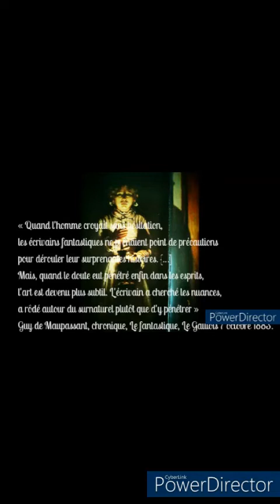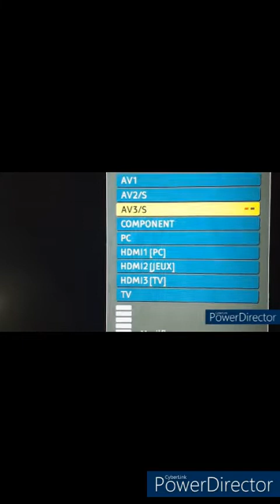Mort suspecte #8 affaire Zona Heaster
Une mort pas si suspecte que cela, 1er et unique cas de Jurisprudence américaine où le fantôme aide à la résolution d'une affaire.
Pour les références cf les références de la semaine dans la Peur KEZAKO#8.